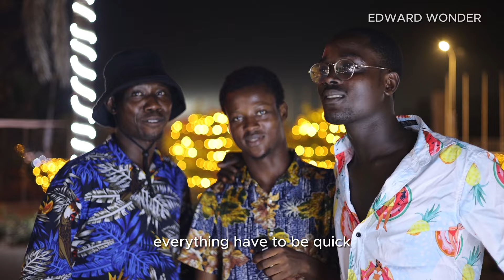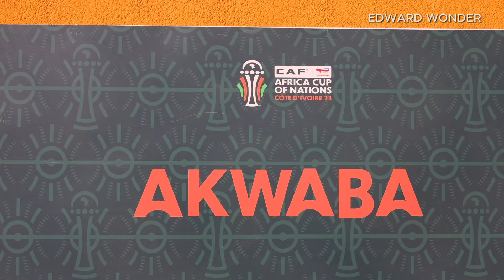GHANA IN 2024 🇬🇭 How People Feel About The Country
In the streets of Accra Ghana asking people the three things they love most about Ghana